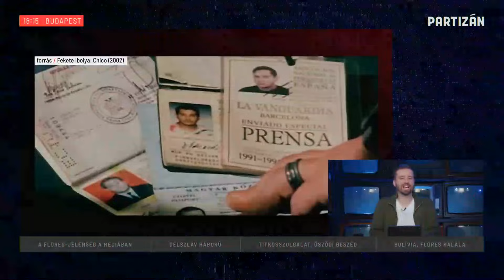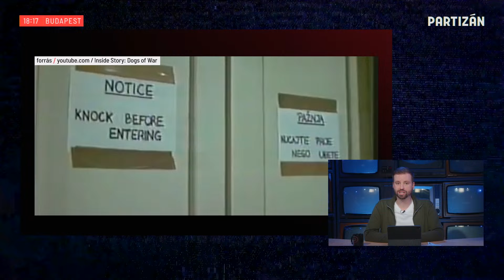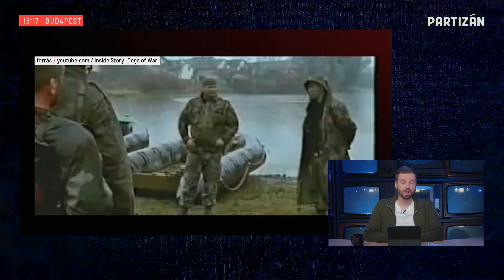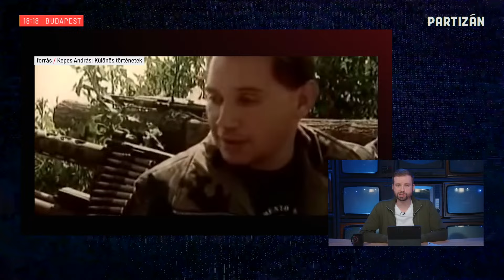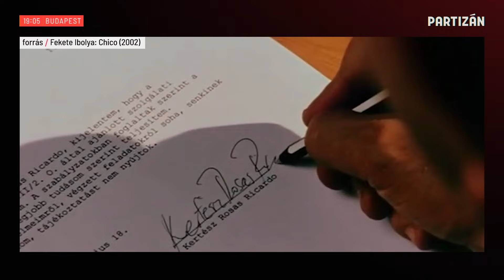Az őszödi szivárogtató, a magyar Che Guevara, titkosszolgálati kavarógép? Ki volt ő? | Élő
Santa Cruzból jöttem, mesterségem címere… az őszödi szivárogtató, magyar (anti-)Che Guevara, titkosszolgálati kavarógép, politikai celeb, terrorista, lánglelkű költő?
Mai élő adásunkban megpróbáljuk kibogozni Rózsa-Flores Eduardo szövevényes pályáját. Hogyan lett a Santa Cruzban született, marxista baloldali politikai menekültből több évtizeddel később a szélsőjobboldaliakkal Evo Moralesék ellen szervezkedő politikai kalandor? Vagy nem is így volt? Ki használt fel kit? A titkosszolgálatok őt, vagy ő a titkosszolgálatokat? Miért kellett meghalnia, és miért van még mindig ennyi talány az eset körül?
És egyáltalán, a Tóasó Elődöt egy író-olvasó találkozón megismerő Rózsa-Flores Eduardonak mi köze az őszödi beszédhez?

Vendégeink:

Csintalan Sándor, televíziós műsorvezető, volt politikus
Kert Attila, a magyar Euronews vezetője, a Magyar Televízió Híradó hírigazgatója 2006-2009 között
Vágvölgyi B. András, író, újságíró, filmrendező, a Magyar Narancs alapító szerkesztője, volt főszerkesztője
Szilvásy György, volt polgári titkosszolgálatokat felügyelő tárca nélküli miniszter
Dezső András, a HVG újságírója
Balázs Attila, író, újságíró, műfordító, szerkesztő

00:00-4:50 Visszaszámláló
4:51-8:35 Bevezető monológ
8:36-33:45 A Flores-jelenség a médiában
33:46-51:48 Délszláv háború
51:49-1:21:56 Titkosszolgálat, őszödi beszéd
1:21:57-1:47:15 Bolívia, Flores halála

Egyszeri vagy rendszeres banki átutalással is segíthetsz! Ehhez a legfontosabb adatok:

Név:
Partizán Alapítvány
Számlaszám:
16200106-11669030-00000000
Közlemény:
Támogatás

Ha külföldről utalnál, nemzetközi számlaszámunk (IBAN - International Bank Account Number):
BIC/SWIFT-kód:
HBWEHUHB